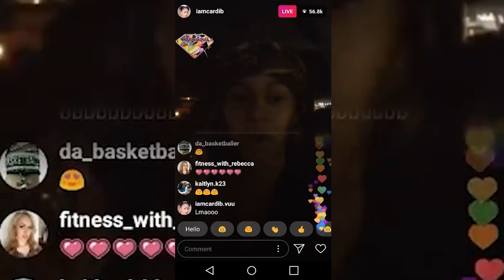Cardi B Talks Offset Cheating In New Video | Hollywoodlife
Cardi B talks about Offset 'cheating' in a recent Instagram live. Plus - we finally know when baby Kulture will make her debut.

An ALLEGED PHOTO of baby Kulture — the daughter of Cardi B, 25, and Offset, 26 — is circulating online and the internet can’t handle it. The picture, which shows an infant child with dark hair sleeping on a fur pink blanket, was reportedly shared by one of Cardi’s most popular fan sites. However, the name of the site was not listed in the report. The person who allegedly posted the image reportedly claims to have obtained it from Cardi’s sister, Hennessey.

Starring Lisa Braun @BraunLA

Produced by Lisa Braun @BraunLA

 Hollywoodlife App

Amazon Apps

ABOUT HOLLYWOODLIFE